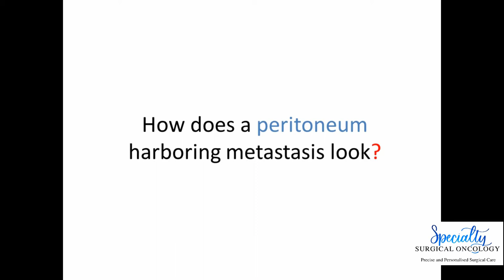Peritoneal metastasis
This is a short video for the viewers to understand how does the spread of cancer inside the abdomen look.Once the cancer cells  get access to the abdominal cavity they follow the flow of peritoneal fluid and get deposited on the peritoneum. The deposits can vary in size and shape. The spread may also be associated with malignant fluid in the abdomen. Most of these deposits are not very thick and hence they are not picked up by CT/PET scans.